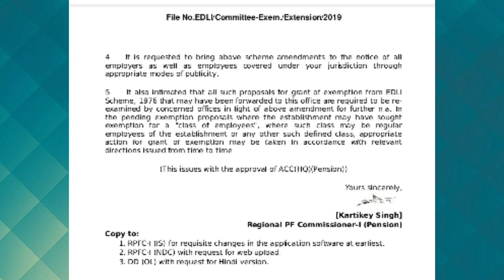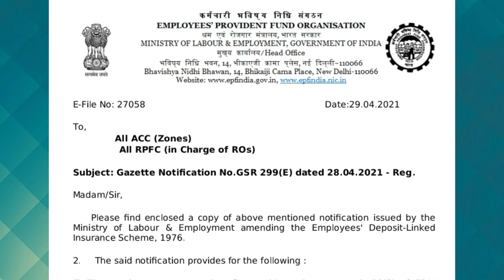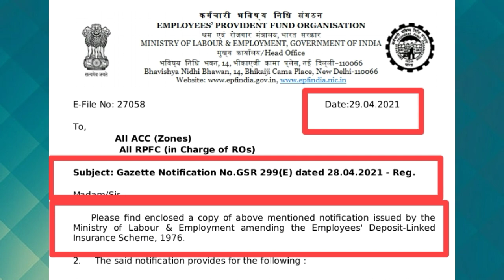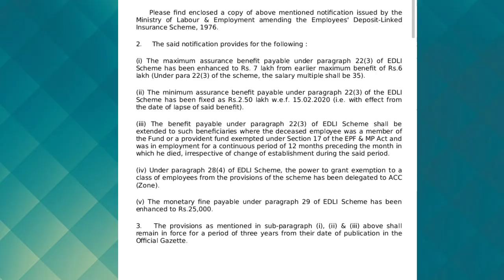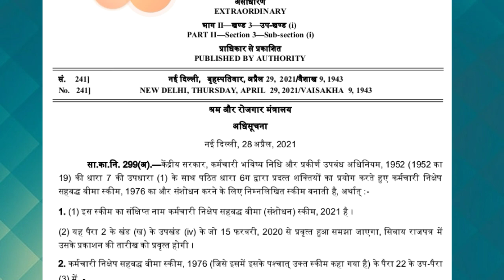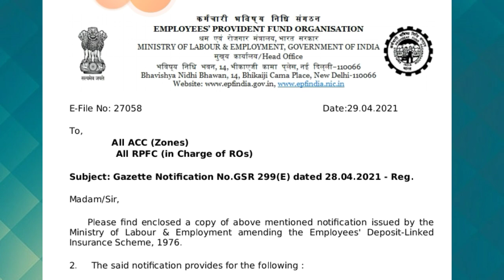EPFO new update | Good news for all PF/EPF/EPS members | epfo news today hindi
इस video ke madem se aap apna pf par jo insurance milta he us ka new notifications jari huaa hai aap ko us benibit ko kaise milta hai or kb milta hai sabkuch hamne Bariki se samjaya hai adhik jankari ke liye video dekho or siko ok thanks🙏

YourQueries:-

epf insurance policy
pf insurance iscim
epf good news
epfo good news
epf update
epfo new notifications
epf insurance kaise le
pf new today news
epfo new update
pf new notifications
pf insurance
epfo
epf
epf 2021
epf new today
pf kaise nikalte hai